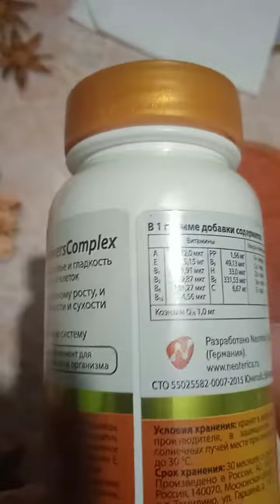Собака не ест искусственные витамины (и еду).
Отдам витамины и мёд 😅! Приезжайте, забирайте😉!